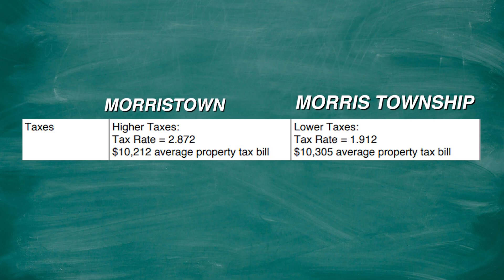Morristown vs Morris Township | New Jersey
If living in New Jersey is an option that you are considering, you are in the right place! I was born and raised in this state and love to explore the some of the best places to live so I can share with you! I will showcase everything from Hoboken, Morristown, Princeton to The Jersey Shore, and everything in between.

I work with clients from all over the world that are moving here, and I ABSOLUTELY LOVE IT! I would love a chance to help you call the Jersey home.

Kevin Saum
Sales Associate
Sikora Group Brokered by eXp